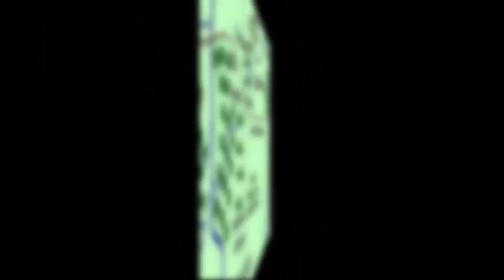Historia Śródziemia: "ARnor w PIgułce" POgadanka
Materiały wideo z jakich korzystałem:
Lord of the Rings War in North tak
The battle of amon sul tak